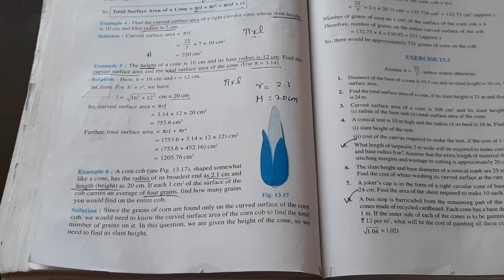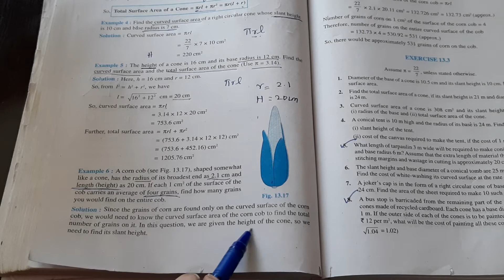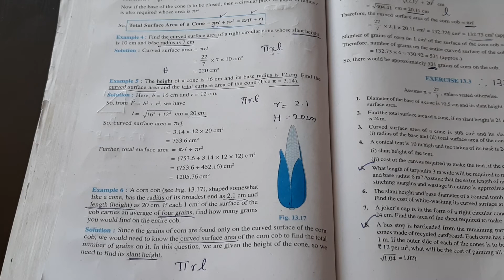NCERT Grade 9 || CBSE Class 9 - Surface Areas and Volumes || Example No. 6 - in Tamil